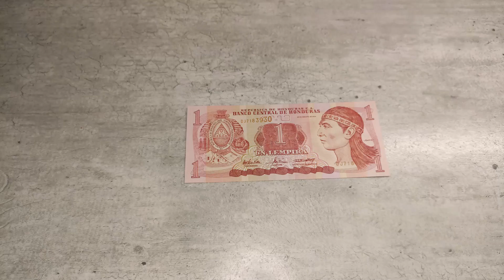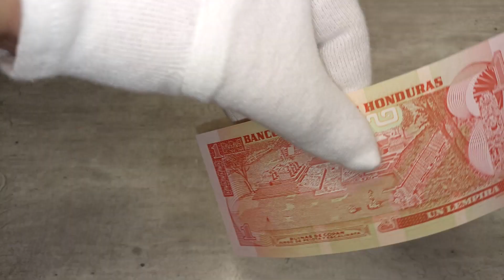HONDURAS - 1 - LEMPIRA - 2004 - COPAN BANKNOTES - COLLECTING - FIAT CURRENCY - PAPER - MONEY - NOTE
Shown are protective features intended for dealer inspection. The video does not contain information about all control elements that are intended for verification of authenticity by the bank (for example, hidden graphic symbols, microtexts, valid numbers in serial series, exact material composition - paper/polymer and many other parameters). The video does not promote any religious or political beliefs, it is intended for students, researchers, historians and collectors. Source: Wikipedia, Sound Library Youtube, CapCut, Autor: COAmaker17 – This vector image was generated programmatically from geometry defined in File:Flag of Honduras 2022 (Pantone colours).svg.See also: Vexilla Mundi - Honduras, Volné dílo, , Autor: Kes47 – Vlastní dílo pomocí colors., Volné dílo, , Autor: Mexico_(orthographic_projection).svg: Ssolbergjderivative work: Addicted04 (talk) – Mexico_(orthographic_projection).svg, CC BY 3.0,